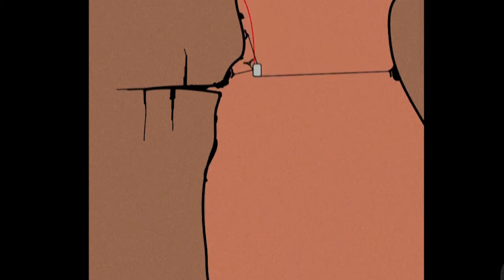നാസയും, ബോയിങ്ങും, ഇലോൺ മസ്‌കും ചെയ്യാൻ പോകുന്നത് | സ്കൂൾ പഠനത്തോടൊപ്പം കോച്ചിങ്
... രക്ഷിതാക്കളുടെയും കുട്ടികളുടെയും ശ്രദ്ധയ്ക്ക്...

IAS/IPS സ്വപ്നം കാണുന്നവരാണോ നിങ്ങള്‍?

UPSC സിവിൽ സർവീസ് പരീക്ഷയ്ക്കും കേരള PSC പരീക്ഷകൾക്കും എങ്ങനെ തയ്യാറെടുക്കാം എന്നതിനെക്കുറിച്ചുള്ള സമഗ്രമായ മാർഗ്ഗനിർദ്ദേശങ്ങളും തന്ത്രങ്ങളും നൽകുന്ന ELIXIR IAS YouTube ചാനലിലേക്ക് സ്വാഗതം. ഈ വീഡിയോയിൽ, വരാനിരിക്കുന്ന UPSC, KAS പരീക്ഷകൾക്ക് എങ്ങനെ മികച്ച രീതിയിൽ തയ്യാറെടുക്കാമെന്നും മികച്ച സ്കോർ നേടാമെന്നും ചർച്ച ചെയ്യുന്നു.